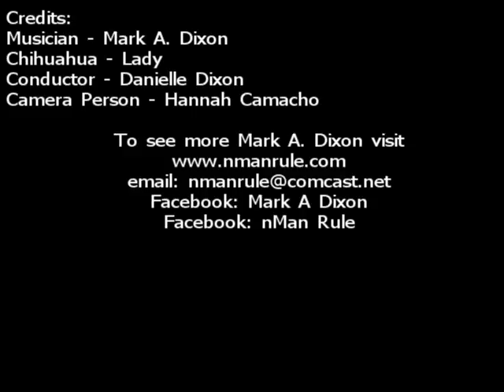The Happy Birthday Chihuahua